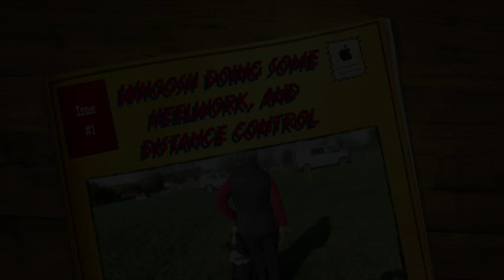Whoosh doing some heelwork, and distance control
This video is about Whoosh doing some heelwork, and distance control